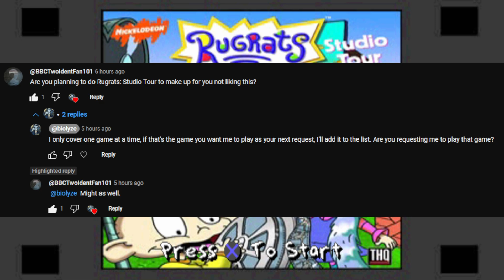Rugrats: Studio Tour for PS1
||Requested Game - PlayStation 1 (Duckstation)||

First Impressions
Developed: n-Space
Published by: THQ
Released on: November 10, 1999

Requested by: TVFan101 BBCTwoIdentFan